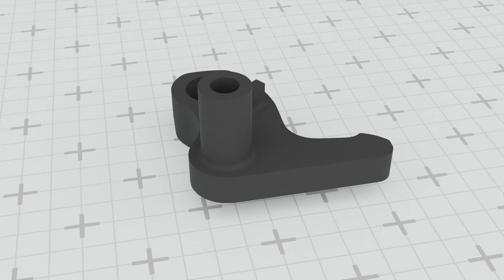Front outer door handle for HONDA CRV LEFT RIGHT 72680S10003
Available on -

**Specification:**

- Front outer door handle

**Fitment:**

- 72680S10003
- HONDA CRV
- HONDA CIVIC

**Included formats:**

*.obj, *.stl, *.3mf

All dimensions are accurate. This model printed and tested successfully.